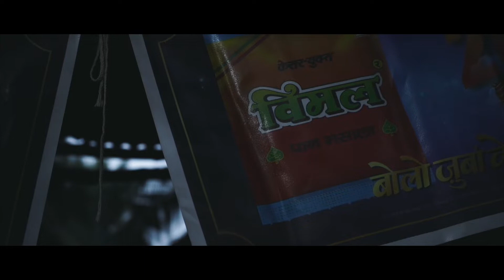SAVANA DURGA - Towards Death Way💀☠️💀☠️💀👺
Baba video aaram se enjoy karo full entertainment vlog hai, aakhir tak zaroor dekhna agar bina mare upar pohochna hai toh😂😂